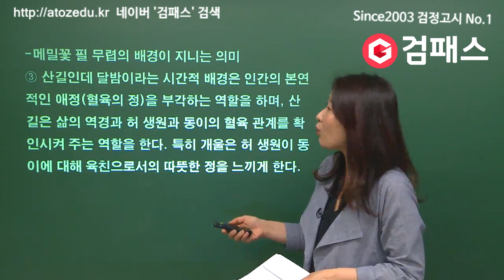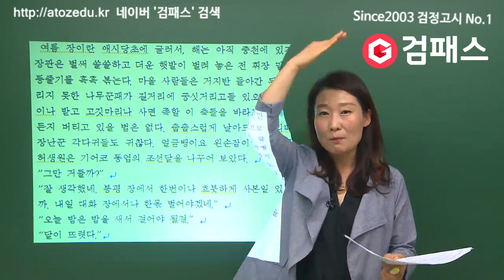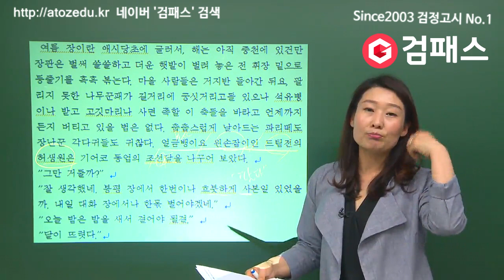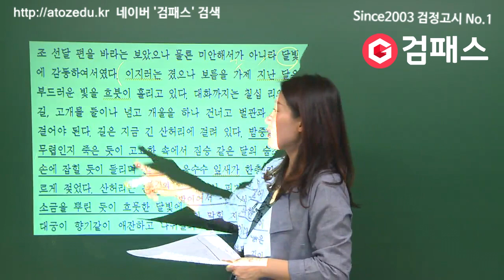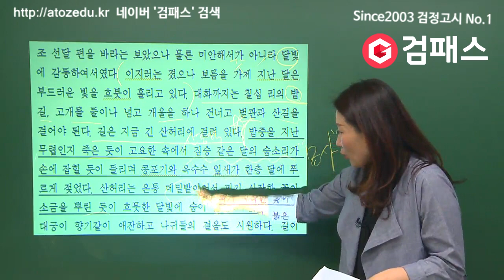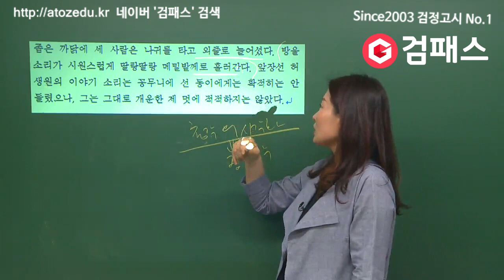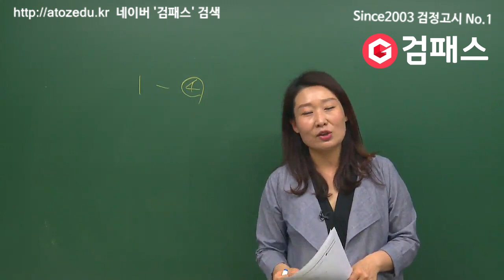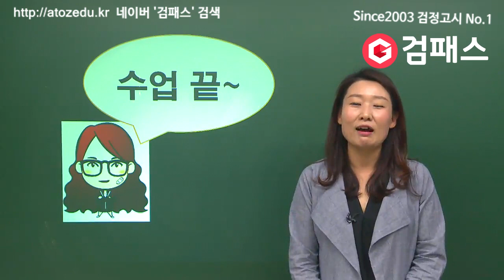중졸검정고시 "국어" [작품: 메밀꽃 필 무렵 2편 ] ★무료인강